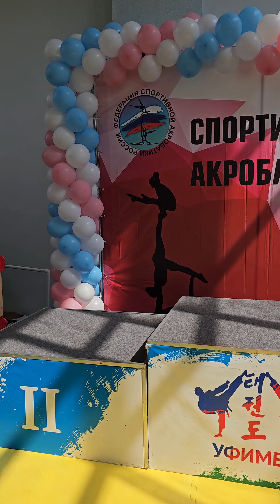15. Майские звездочки турнир по спортивной акробатике 05 2023г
СК *УФИМЕЦ * приглашает на занятия по следующим направлениям: ↘↙

🌟ТХЭКВОНДО (олимпийская версия)
🌟спортивная акробатика
🌟художественная гимнастика
🌟танцы
🌟 танцы с элементами акробатики
🌟шахматы
🌟ИЗО
С 4 лет, мальчики и девочки
🎈🎈 12 залов по всему городу 🎈🎈

Спортивный клуб 《 УФИМЕЦ 》
Пробное занятие 🔥 БЕСПЛАТНО
🎈Уфа🎈Сипайлово🎈Нижегородка🎈